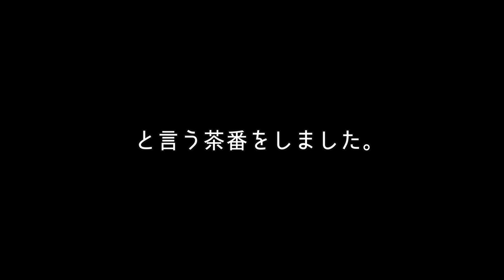【カバンの中身】突然！人気小学生YouTuberの持ち物チェックをした結果！なんとモザイクが必要に？【ほのぼの番組×ももかチャンネル】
この動画が面白かったら「グットボタン！」

今回はのえのん番組さんコラボ！！
この日はほのちゃんと1日撮影DAY

人気小学生ユーチューバーの
ほのぼのちゃん(JS5)のカバンの中身を抜き打ちチェック！

気になる中身は？？？

私のカバンの中身はのえのん番組さんで紹介して貰ってま〜す♪
【カバンの中身】突然！持ち物チェックをした結果！ももかちゃんのターンw【ほのぼの番組】

TikTokは「ももちゃんこ鍋」で検索してね♪

◼️UUUM専属クリエイター◼️

ももかチャンネル宛